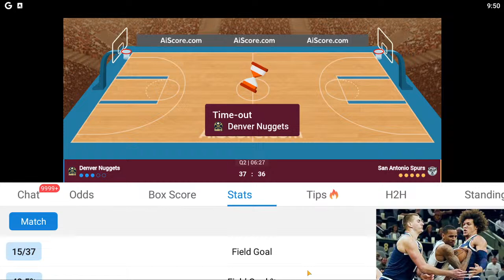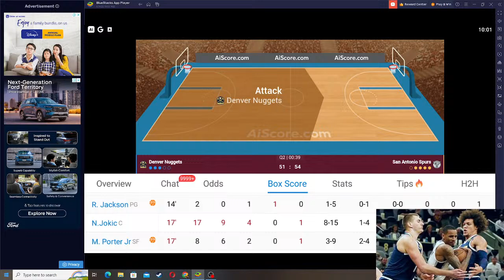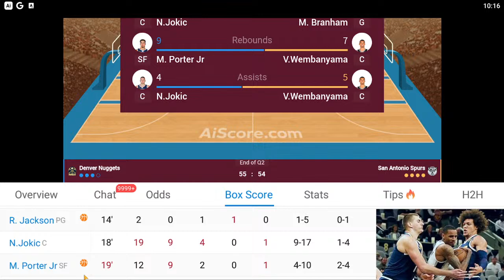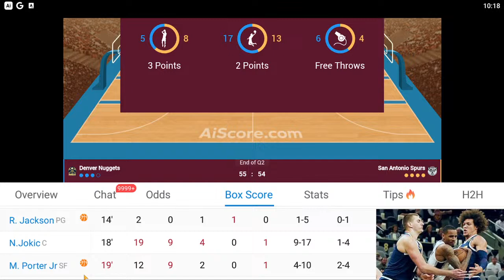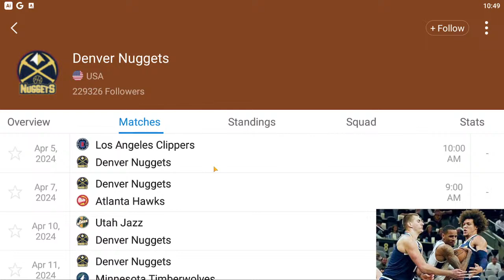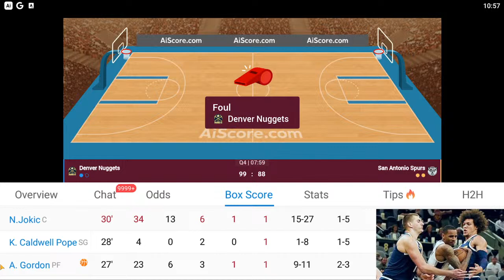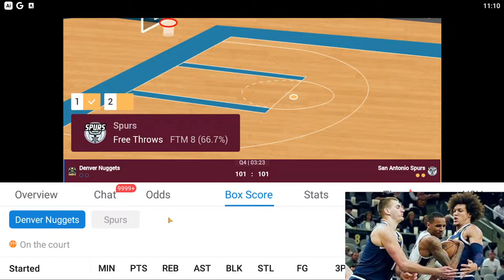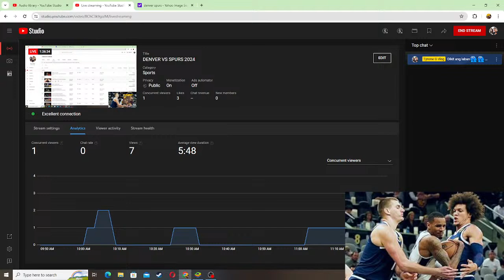DENVER VS SPURS 2024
Tyrone g vlog,
ADVENTURE
,Zumba Dancing ,
Promoting
Cooking
Family bonding,
kids catching shells and snails,
Tutorials,
Cover songs
INSHOT EDITING SOFTWARE
Inshot Tutorials
Mukbang Eating
Repair house
Gaming
MIR4 GAMING
FARLIGHT GAMING
ROBLOX GAMING
dota2,NBA SCORING